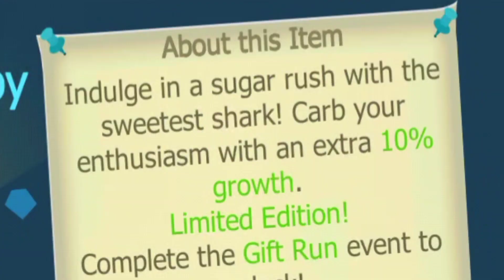GINGERBREAD BABY UNLOCKED - Hungry Shark Evolution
Gingerbread baby : indulge in a sugar rush with the sweetest shark! carb your enthusiasm with an extra 10% growt.

◾ Saweria ➡️ (GOPAY, DANA, LINKAJA, OVO)

(a small number for a big change)

Hungry Shark Evolution is an exciting aquatic adventure. Hungry Shark Evolution features a diverse range of aquatic creatures, different currencies and a wide range of treasures to be found. As you progress through the game, you will unlock new sharks, fight a boss, and encounter even more weird and wonderful creatures.